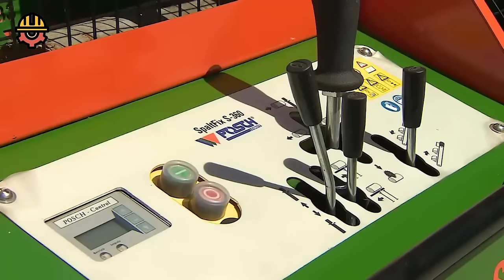Amazing Modern Wood Chipper Machines Technology, Fastest Huge Tree Shredder Machines Working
OTISS MACHINES is a channel that show all WOOD Works:
- Building Wooden House
- Huge Tree Felling, Chainsaw Machines
- Climbing Skills to Fell Tall Trees
- Amazing Wood Sawmill Machines
- Automatic Firewood Spliter Processing Machine
- Tree Felling with Crosscut Saw
- Woodworking
FOR COPYRIGHT: